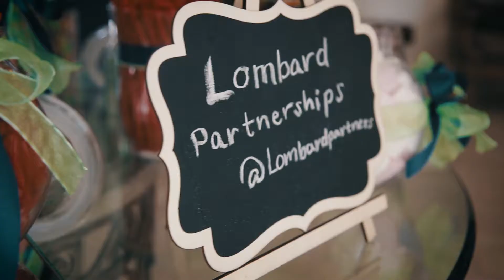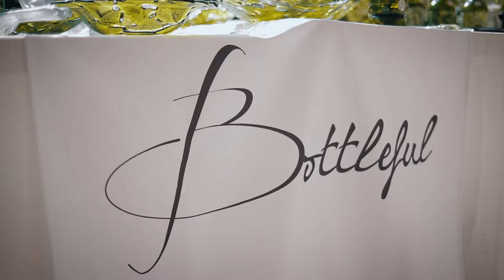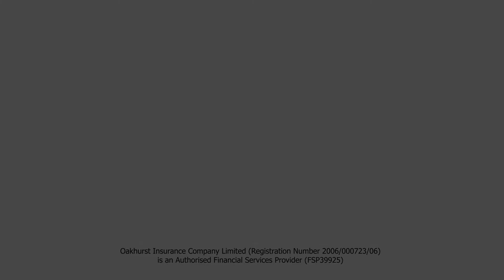SAUMA Ladies Lunch 2018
Over 340 women from the insurance industry gathered at Summer Place in Hyde Park for an afternoon of lunching, networking, shopping and much laughter with an hilarious address by Nataniel.